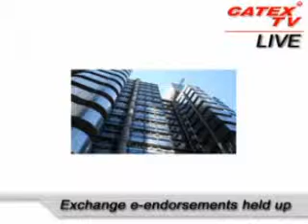CatexTvLive03 10 11